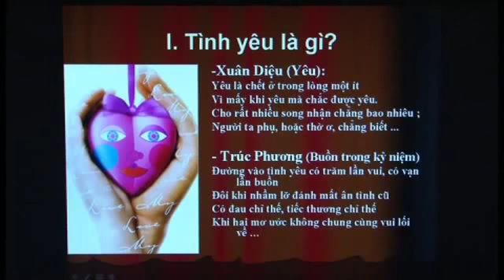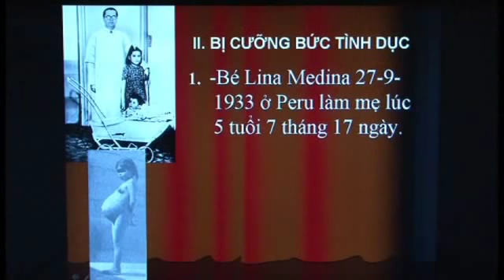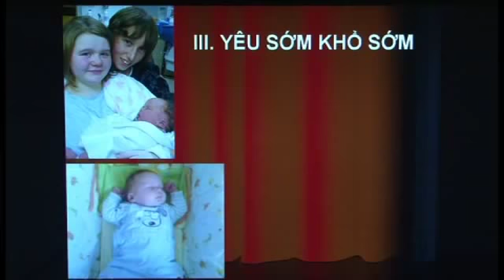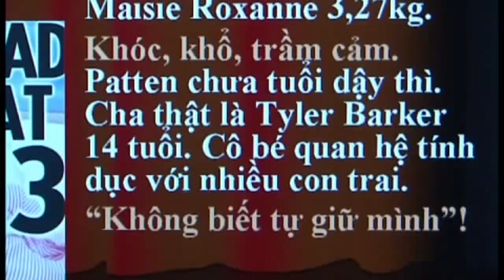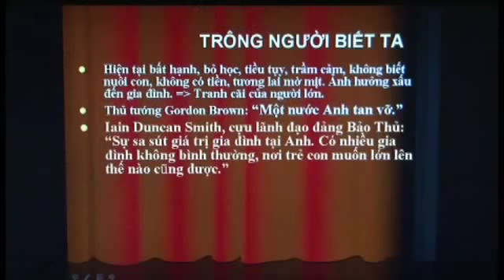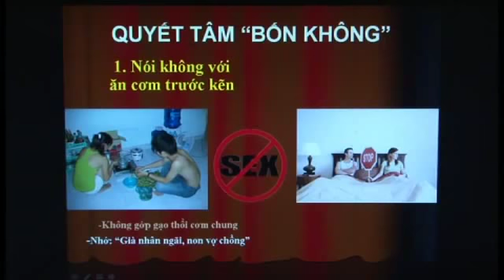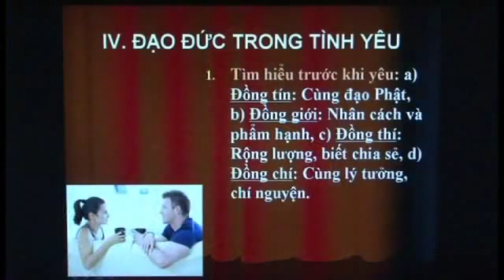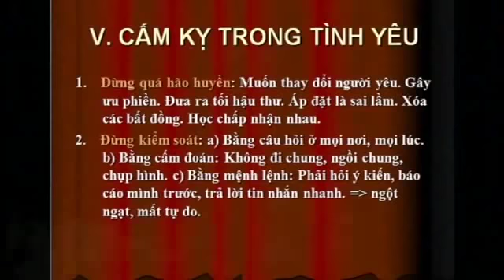Thầy Nhật Từ nói gì bài hát BUỒN TRONG KỶ NIỆM của nhạc sĩ TRÚC PHƯƠNG ?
Những điều cần biết về TÌNH YÊU - THÍCH NHẬT TỪ
Kênh PHÁP THOẠI KHAI TÂM (Entertainment HD) nơi chia sẻ Phật pháp bao gồm: Pháp Thoại của nhiều giảng sư nổi tiếng, hài kịch, ca nhạc Phật Giáo, ca nhạc Thiếu Nhi, phim truyện Phật Giáo, Đại Lễ lớn trong năm,…Kính chúc quý Phật tử, cùng các bạn, luôn thân tâm thường lạc, vạn sự kiết tường như ý...!